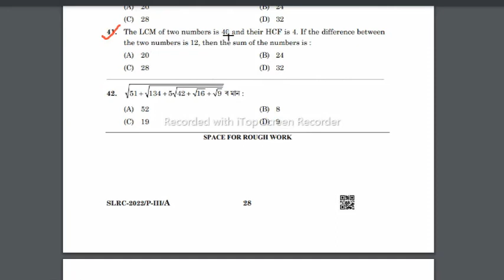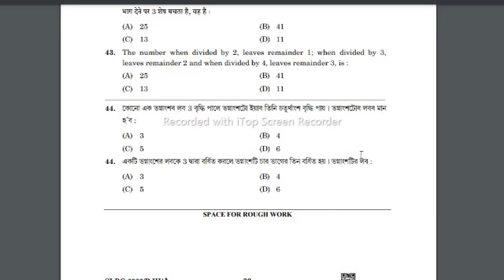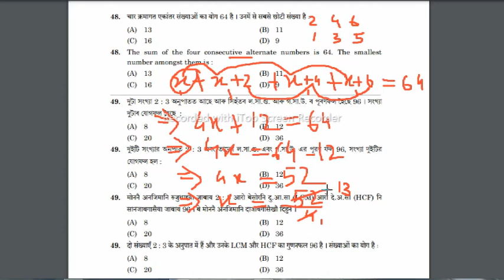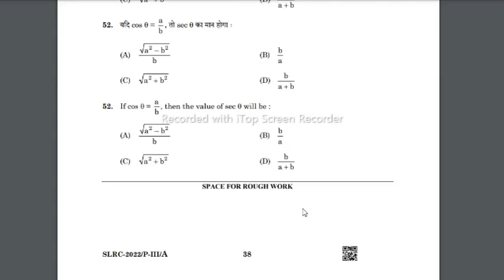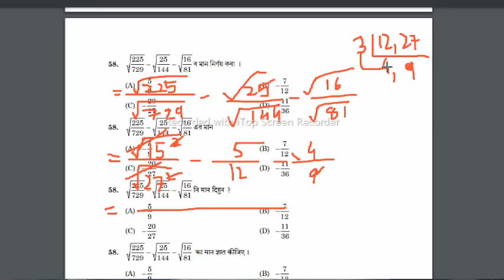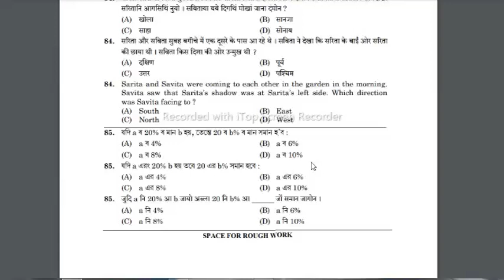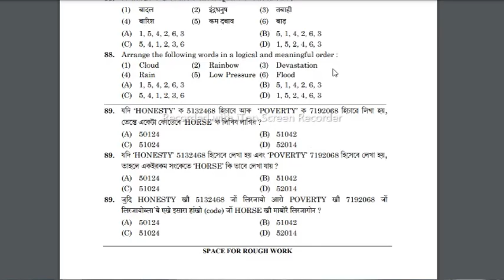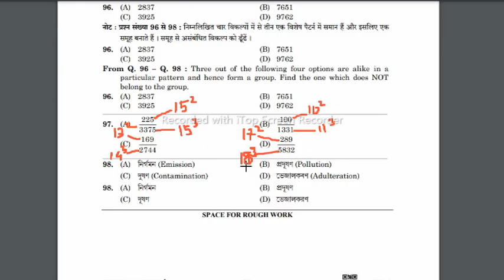ADRE 2022 grade 3 paper 3 complete analysis/part 2/maths part/slrc/direct recruitment